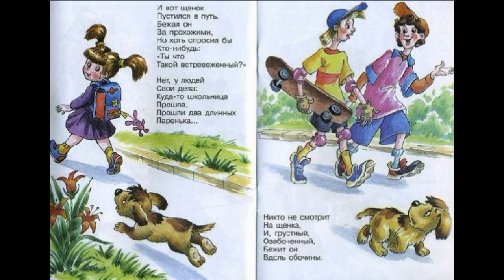Он был совсем один , Агния Барто , Стихотворения детям , читает Павел Беседин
Один щенок
Был одинок,
Бродил он
Неприкаянно.
И наконец
Решил щенок:
Найду себе
Хозяина!

С утра собаки
Всех пород
С людьми
Выходят из ворот.
С людьми
Побыть мне хочется!
Зачем мне
Одиночество?
В каком-то
Дворике пустом
Один остался
С детства я…

И стал щенок
Мечтать о том,
Как будет он
Вилять хвостом,
Хозяина
Приветствуя.

И вот щенок
Пустился в путь.
Бежал он
За прохожими,
Но хоть спросил бы
Кто-нибудь:
Ты что
Такой встревоженный?

Нет, у людей
Свои дела:
Куда-то школьница
Прошла,
Прошли два длинных
Паренька…

Никто не смотрит
На щенка.
И, грустный,
Озабоченный,
Бежит он
Вдоль обочины.

Малыш
В коляске
Катится!

Малыш
В пушистом
Платьице.

Наверно, он
Возьмет
Щенка?!
Нет, он улегся
Спать пока.

Бежит девчонка,
Что-то ест.
Щенок — за ней!
Она — в подъезд!

Тоска
Напала
На щенка…
Догнал он
Деда, старика.
Но и у деда
Много дел,
Он на щенка
Не поглядел.

И так расстроился
Щенок,
Что он завыл
Отчаянно:

«Я одино-о-ок,
Я одино-о-о-ок,
Не нахожу-уууу
Хозяина!..»

Как вдруг
Увидели щенка
Две девочки,
Две Катеньки.
Они зовут
Издалека:
— Иди сюда,
Кудлатенький.

Одна кричит,
Всплеснув рукой:
— Ты нужен мне
Как раз такой!

Другая бросилась
К нему:
— Дай лучше я
Тебя возьму!

— Кудлатенький!
— Косматенький! —
Его ласкают
Катеньки.

Обнюхал девочек
Щенок,
Как завизжит
Отчаянно…
Сдержать он
Радости не мог:
Вдруг сразу —
Два хозяина!